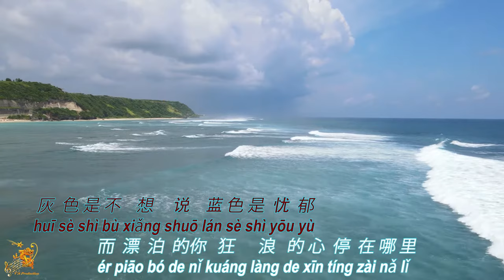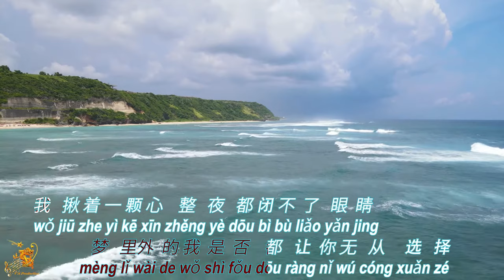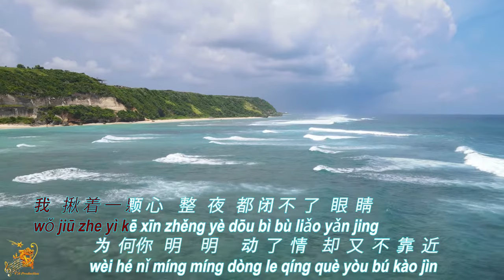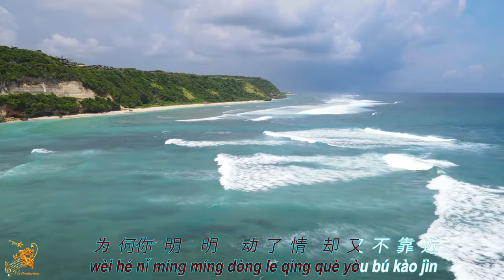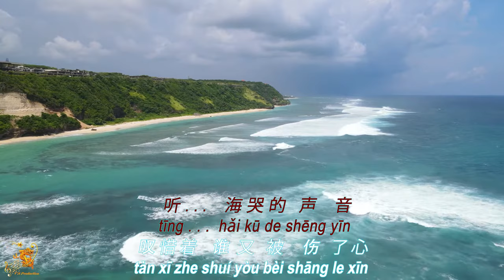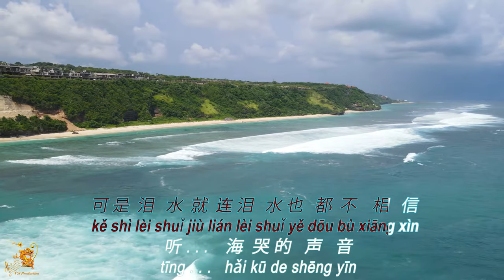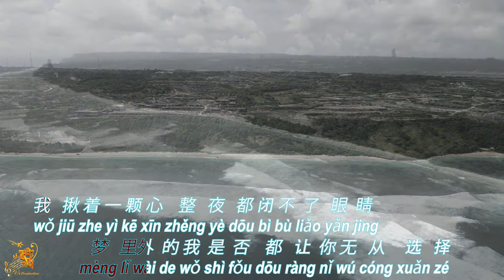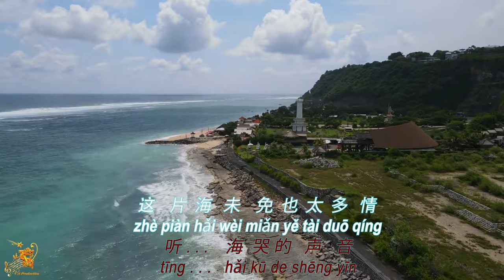听海 (Ting Hai) Female Version - Karaoke mandarin with drone view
"Ting Hai (Female)" a chinese karaoke song with a panorama and city view.

View Location             :  Bali Island, Indonesia
Drone Footage By      : DJI Mavic Air 2
Music Editing              : Sonar Cakewalk Program